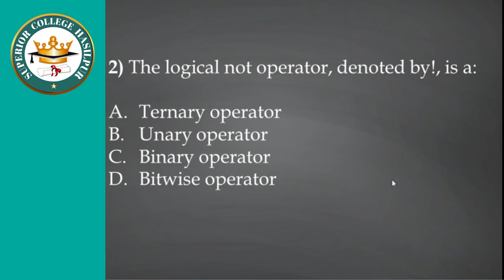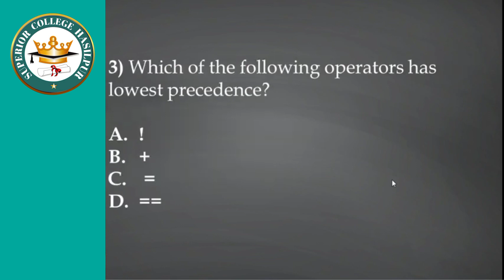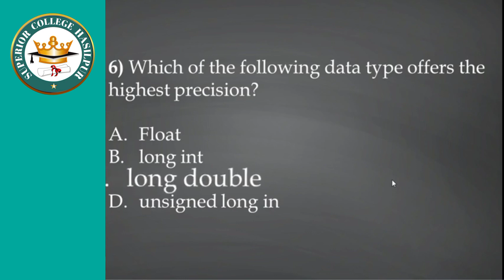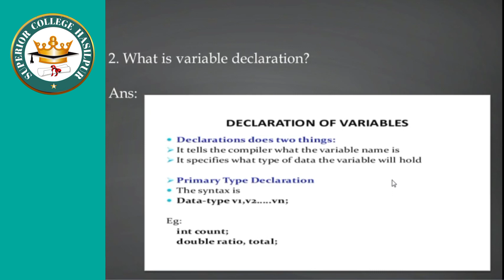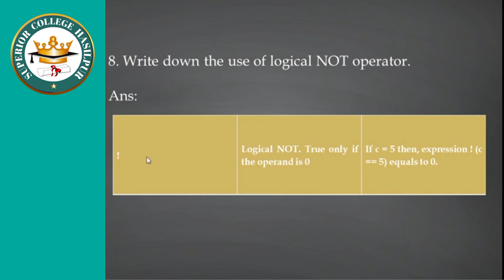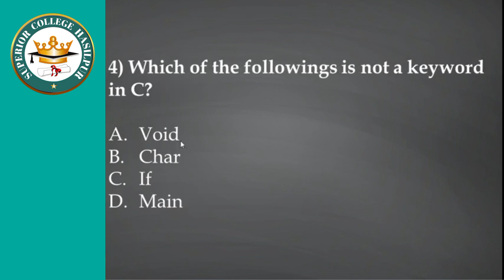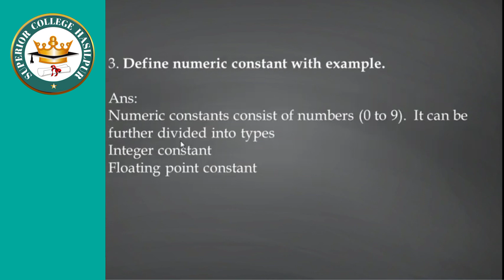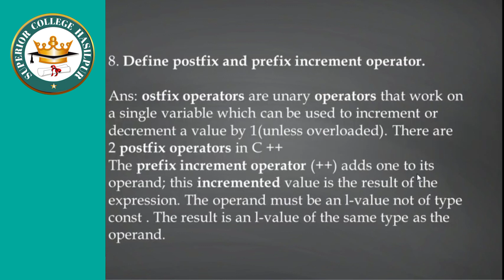Computer Science | Inter Part 2 | Paper Solution | Chapter # 9 | Test Series | Education For All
Computer Science | Inter Part 2  | Paper Solution | Chapter # 9 | Test Series